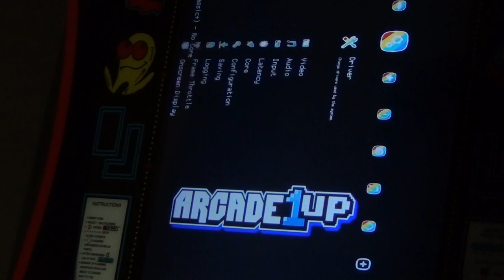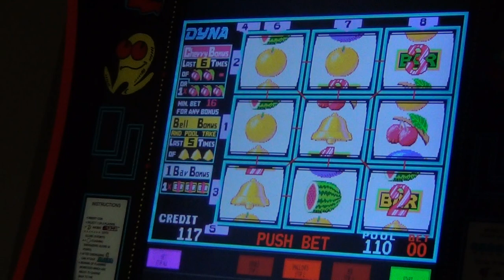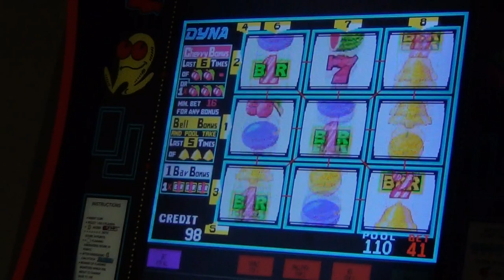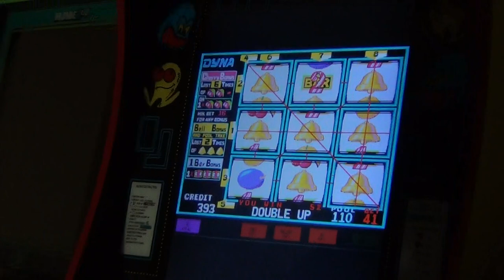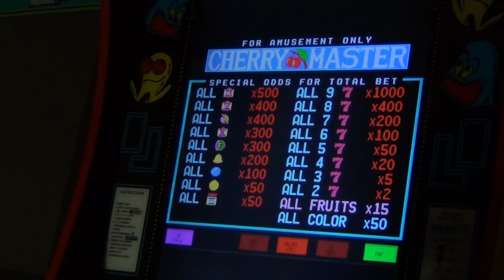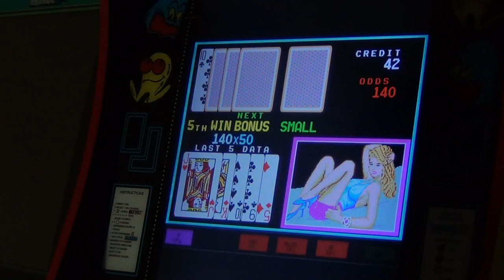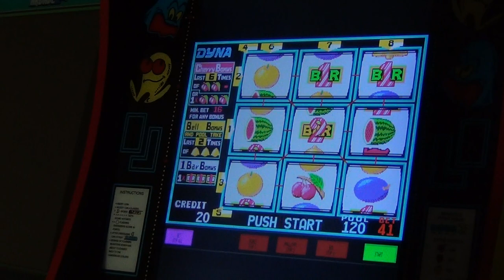Arcade1up - Cherry Master Slot Machine - modded with PlayStation classic & retroarch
Arcade1up - Cherry Master slots - MAME
modded with PlayStation classic, bleemsync & retroarch